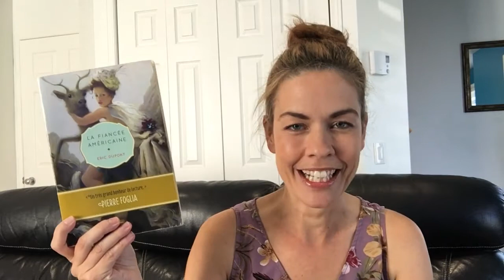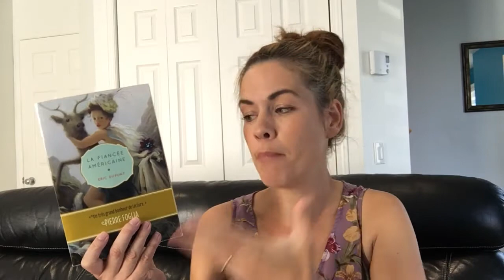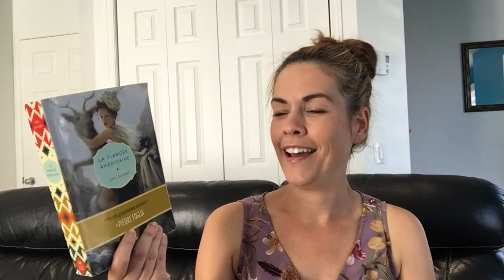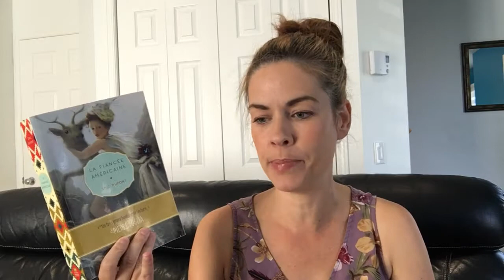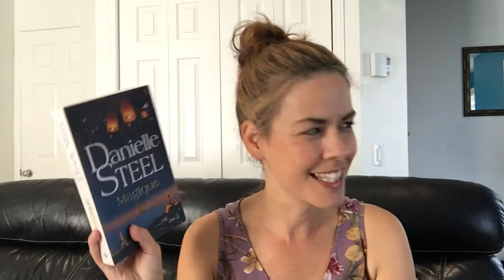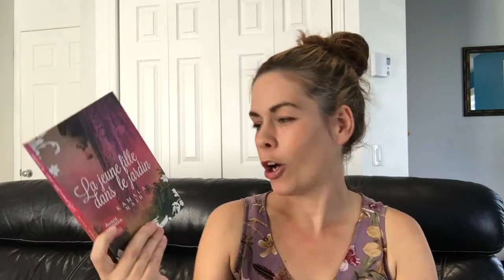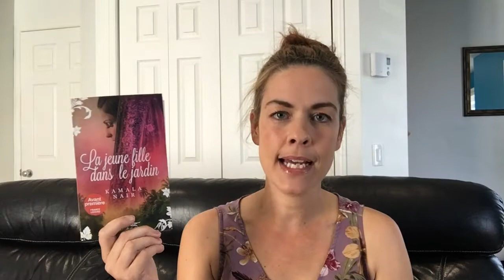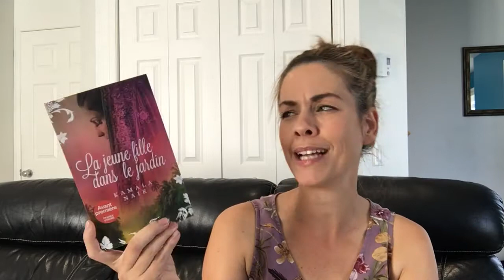Les lectures de Cindy #19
Bilan lecture | Update lecture | Review

Bonjour!

Je vous parles des livres:

La fiancée américaine de Éric Dupont

Magique de Danielle Steel

La jeune fille dans le jardin de Kamala Nair

Au plaisir de discuter! ;)